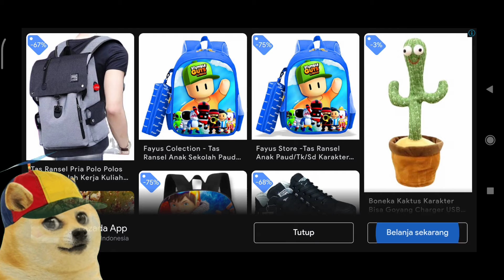DAPAT SKIN COWBOY STUMBLE GUYS TAPI LUPA RECORD LAGI LANGSUNG MAINKAN AJA DEH 😭